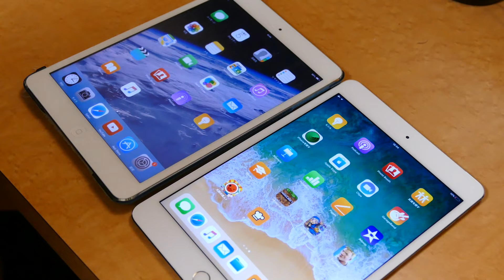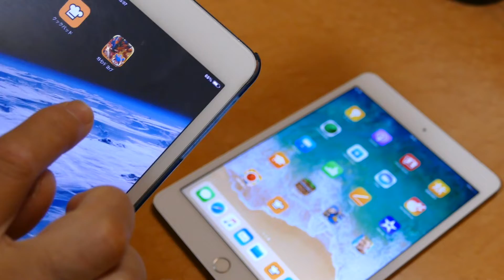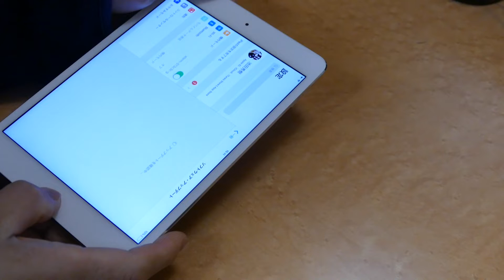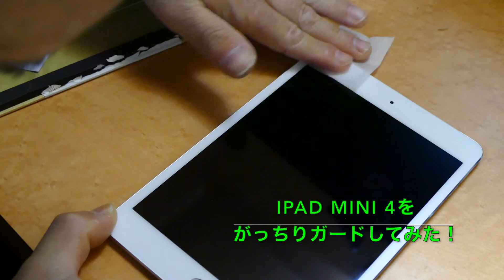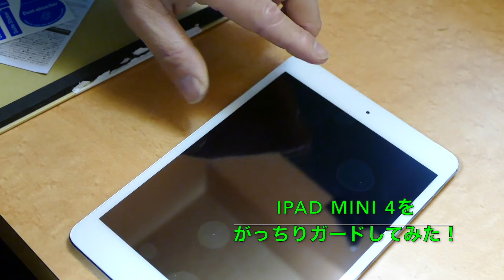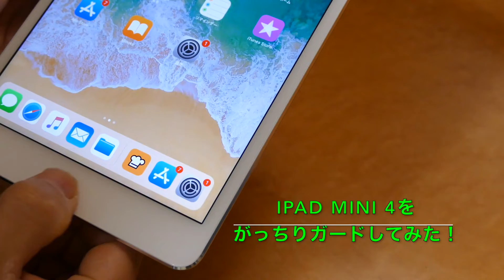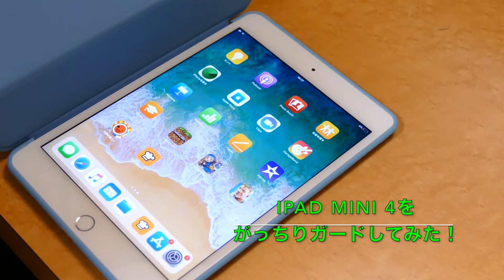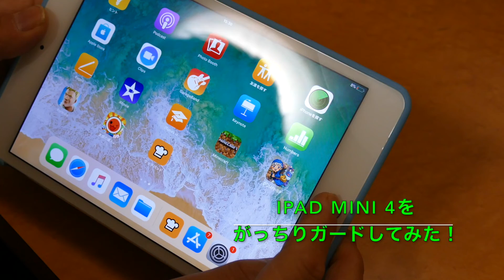iPad mini 4をがっちりガードしてみた！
今回の動画中の液晶保護ガラスとカバーのリンクです。

AOKKR iPad mini4 ガラスフィルム iPad mini4 強化ガラス 硬度9H 気泡ゼロ 日本旭硝子製 衝撃吸収保護フィルム Apple iPad mini4 スクリーンガード フィルム 液晶保護 フィルム
DTTO iPad Mini4 ケース 超薄型 超軽量 TPU ソフト PUレザー スマートカバー 三つ折り スタンド スマートキーボード対応 キズ防止 指紋防止 [オート スリープ/スリー プ解除] スカイブルー

前回の動画もどうぞ！
今さらだけど、iPad mini 4がやってきた！

使用機材

canon ivix mini x
sony HDR-CX170